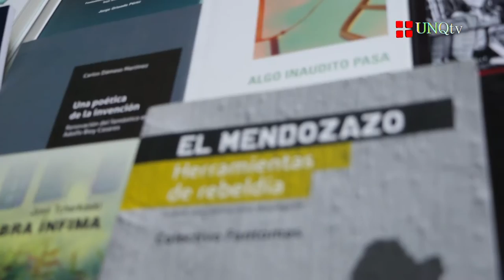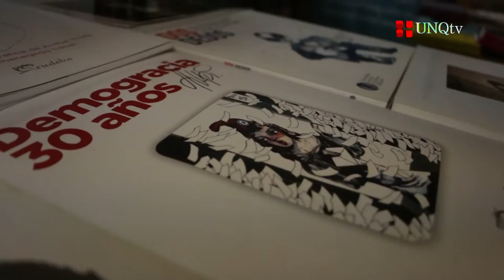MiniQ_Feria del Libro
Mini Q Quinta Feria del Libro – 20 años de la Editorial

Testimonios

:: Amorina Albanese
Jefa de División de Apoyo Administrativo (Editorial UNQ)

:: Prof. Evelina Billordo
Becaria en Investigación y Docencia (UNQ)

:: Mg. María Laura Gutierrez
Comunicación y Difusión Editorial UNSAM EDITA (Universidad Nacional de San Martin)